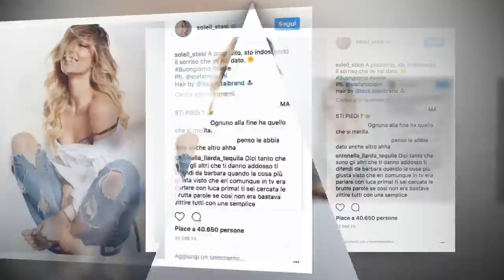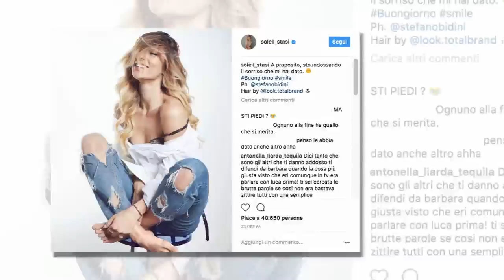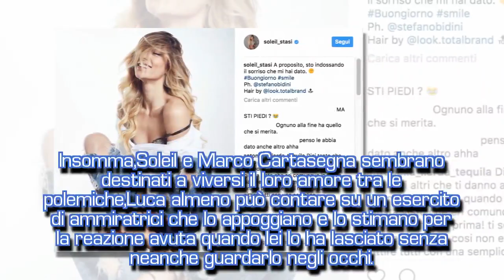Soleil Stasi esce allo scoperto con Marco Cartasegna? ...| STARS NEWS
Soleil Stasi esce allo scoperto e svela a tutti con un post su Instagram la verità sulla sua relazione con Marco Cartasegna. L'indignazione dei fan di Luca Onestini è evidente tanto da inondare di insulti il post di Soleil. Ecco la foto e le reazioni al post.